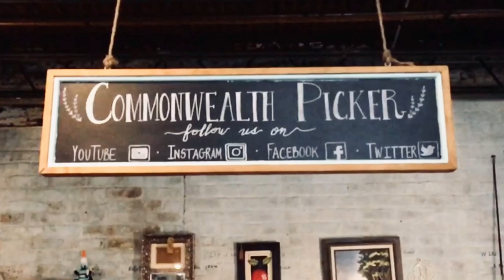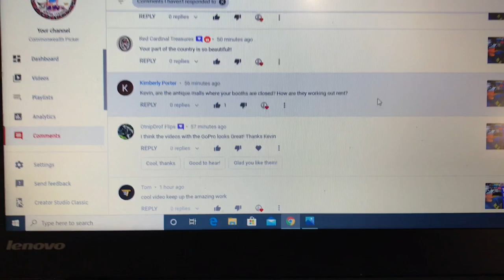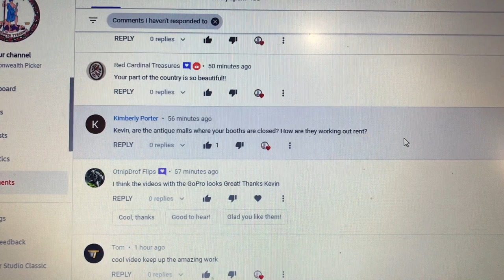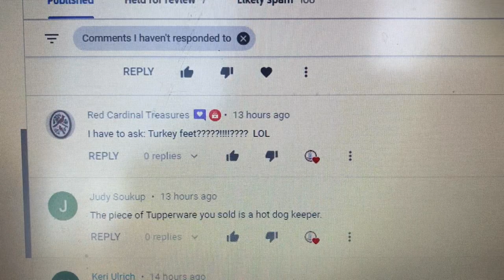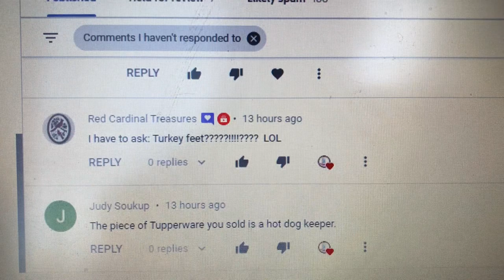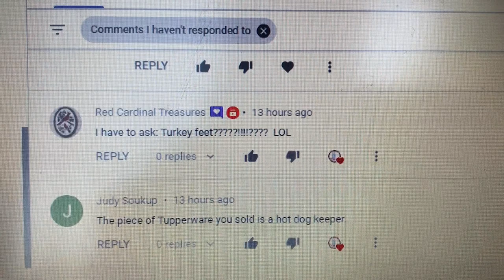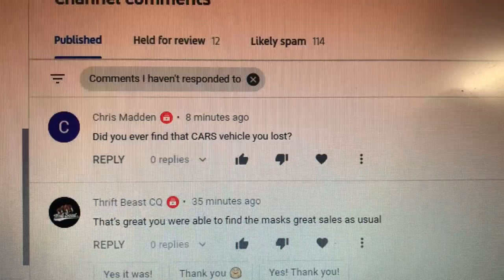Is eBay the Best place to Sell Clothes? and Other Reseller Questions